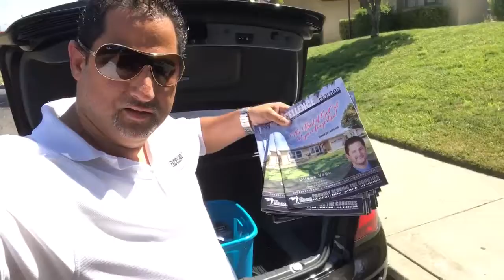🚪 knocking before a termite inspection 🗞🗞🗞🔥🔥🔥